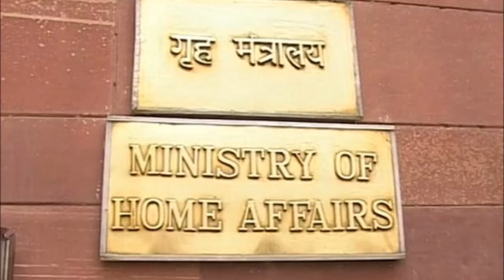Ezamana bayak nazar 26 3 2017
دن بھر کی اہم خبروں پر ایک نظر ۔۔۔۔۔